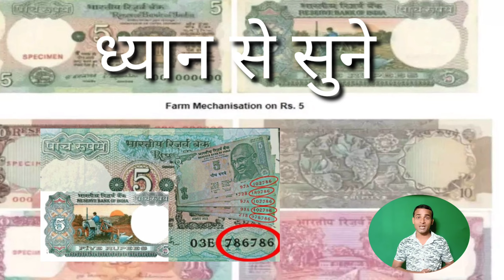अगर आपके पास है ऐसा 5 रुपये का ट्रेक्टर वाला नोट तो ज़रूर देखें 5 rupees note with tractor value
5 rupee note with tractor at back note value. 5 rs note price with trackter.
अगर आप के पास है ऐसा 5 रुपये का ट्रेक्टर वाला नोट तो क्या आपको मिलेंगे 5 लाख रुपए ?

5 rupees note with tractor value
5 rupees note value
5 rs note with tractor price
5 rs tractor note value
sell 5 rupee note
5 rupees tractor note,
value of 5 rs note
5 rs note
5 rupees tractor note price
5 rupees tractor note value
786 note value
5 rupees
5rs tractor note value
5 rupee tractor note value
5 rupees new tractor note,
5 rs tractor note price
sell 5 rupees tractor note
5 rupees Gandhi note with tractor
5 rs tractor note
sell 5 rupees old coin
How to sell old note
How to sell old coin
How to sell
old coins
old coin
old coins value
old coin expo
old coin price
coin collecting
how to sell old coins
old coin auction
biggest old coin museum
rare coins
old coin buyer shop address
coins,old coin sale
indian old coins
old currency value
buy old coin
sell old coin
coin show
real coin company